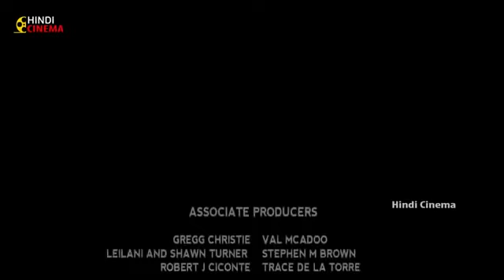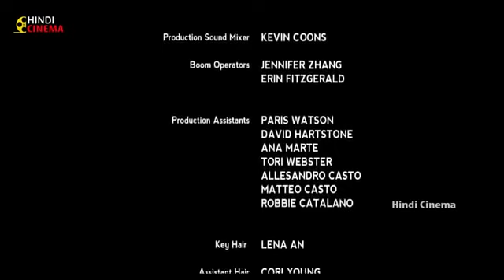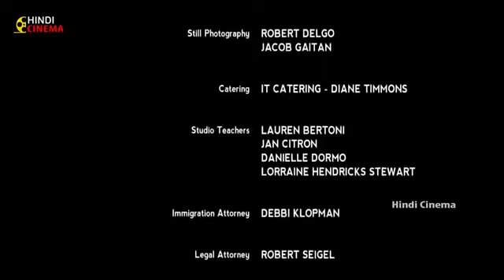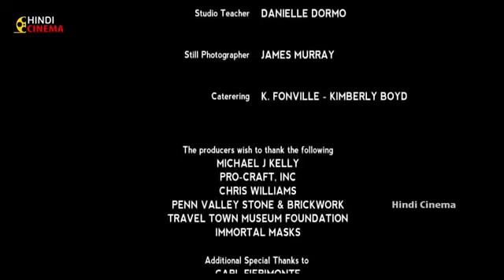Action Movie 2020 || Full Length English Best Action Movies 2020 || Hollywood Movie Full HD D-Railed